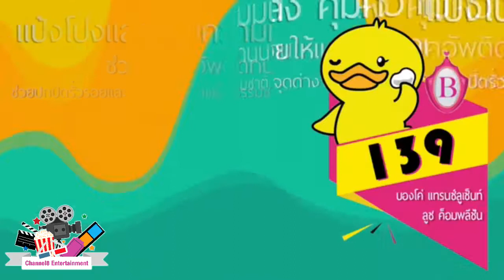ชาแนล8บันเทิง 23 01 61